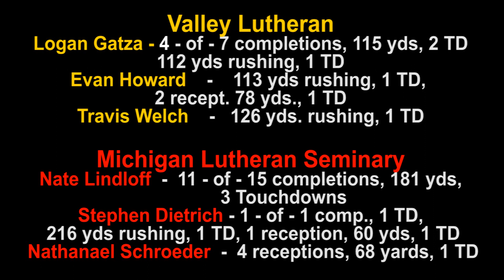Valley Lutheran vs Michigan Lutheran Seminary Varsity Football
Valley Lutheran vs Michigan Lutheran Seminary Varsity Football, 9-28-12. Tri-Valley West Conference.

Michigan High School Football.